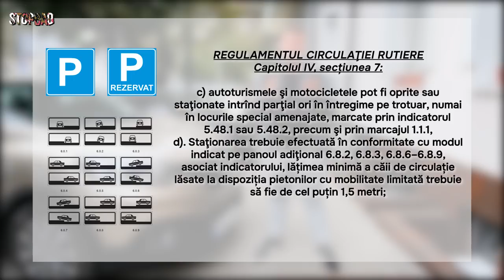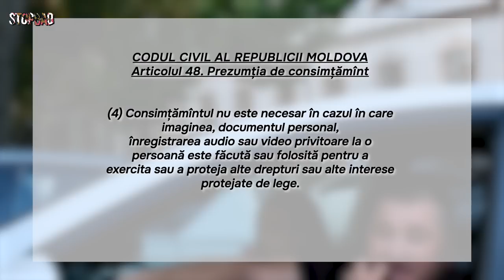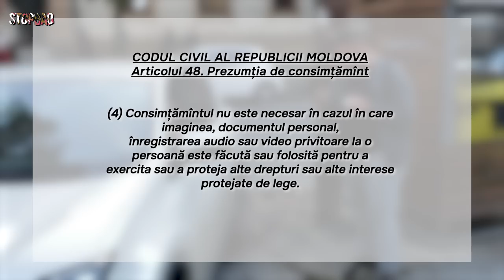Mihail Kogălniceanu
Raid contra parcării ilegale pe strada Mihail Kogălniceanu din Chișinău